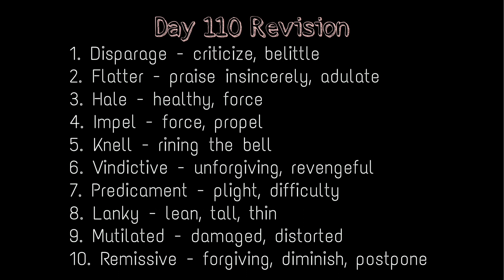Learn 2000 Words With This 3 Minutes Video Series l Day 111 ll UPSC Motivation ll